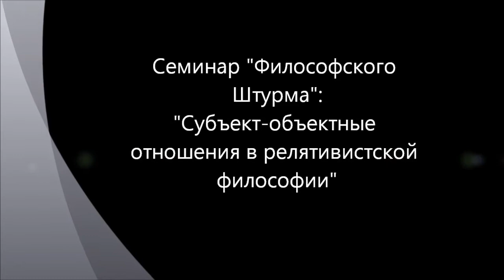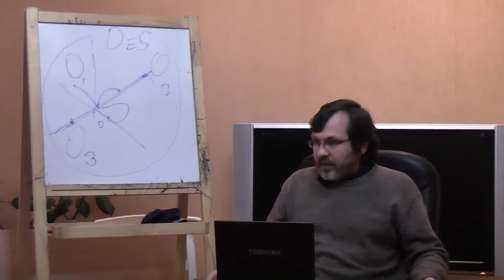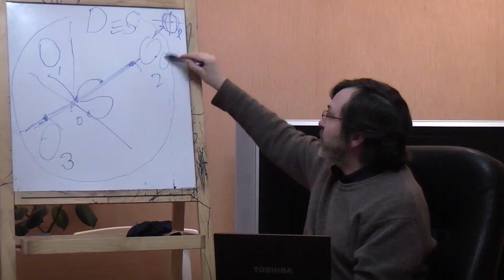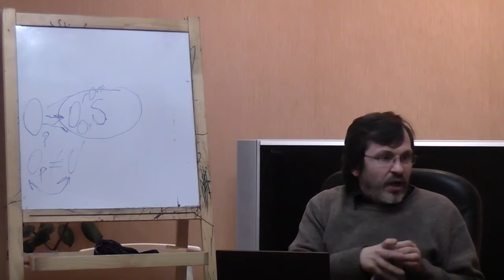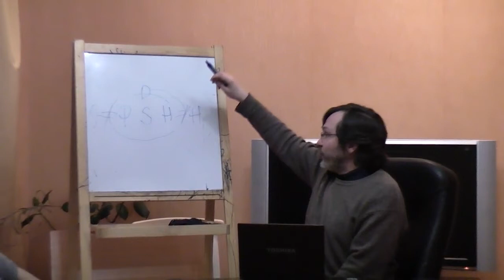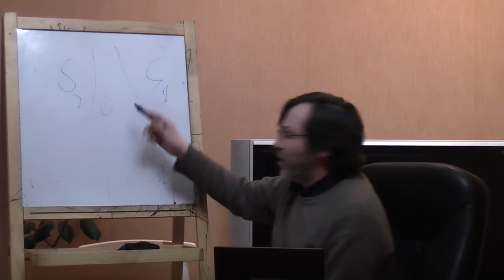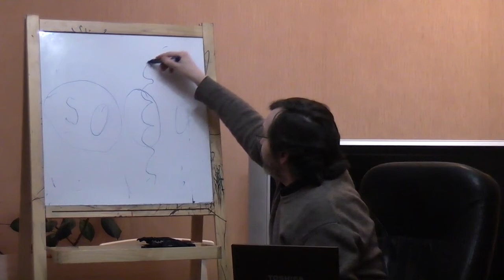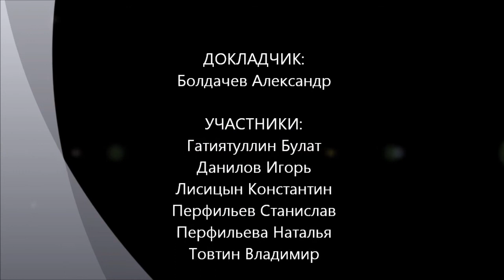Релятивистская философия: субъект, объект, реальность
Третий семинар "Философского Штурма" ), посвященный продолжению изложения новой оригинальной концепции понимания времени (различение темпоральности и хрональности) и в связи с этим всех вопросов философии - понятия объект, причинности, эволюции, разума, онтологии, реальности, действительности. Предыдущие доклады можно посмотреть по ссылке и Состоялся 07.04.12. Подробности концепции в книге
 Докладчик: Болдачев Александр - автор концепции
Оппоненты: Гатиятуллин Булат (к.ф.н), Данилов Игорь (к.ф.н), Лисицын Константин, Перфильев Станислав, Перфильева Наталья, Товтин Владимир